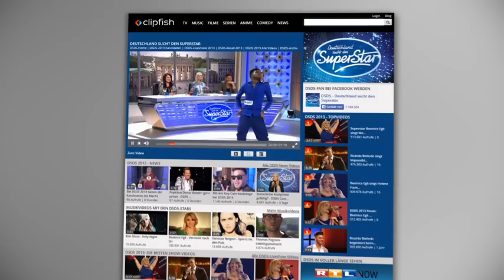DSDS 2014 Meltem Acikgötz mit "Read All About It, Part III" von Emeli Sandé